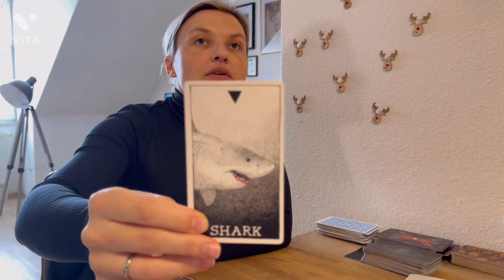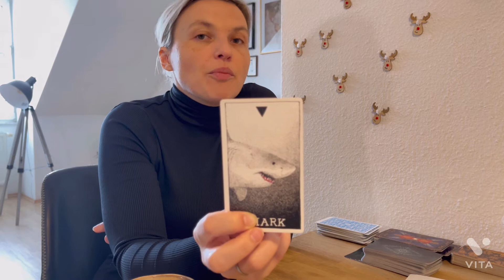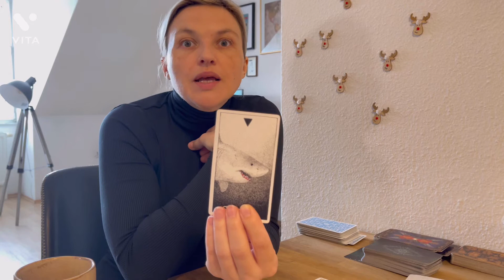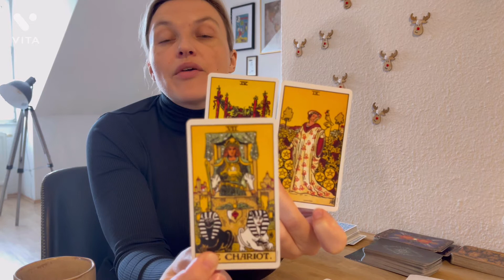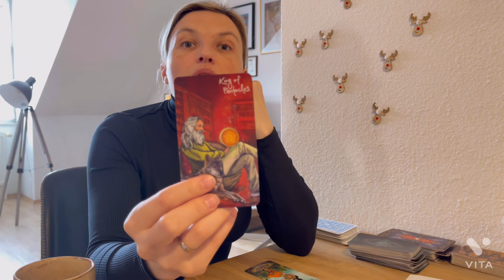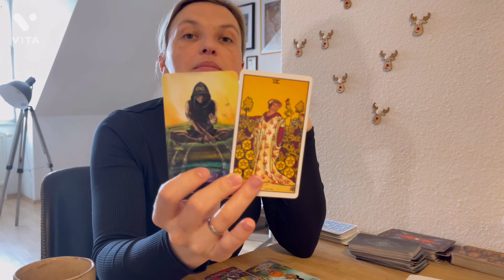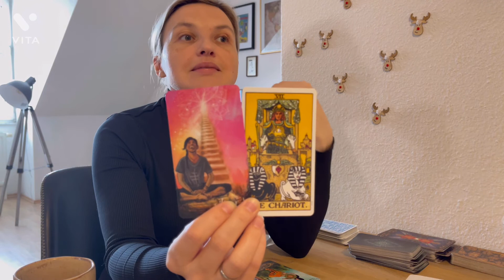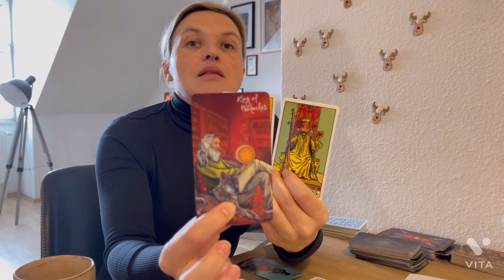5-11 April 2022 TAROT - CANCER ♋️- INTUITION IS GUIDING YOU TO SUCCESS